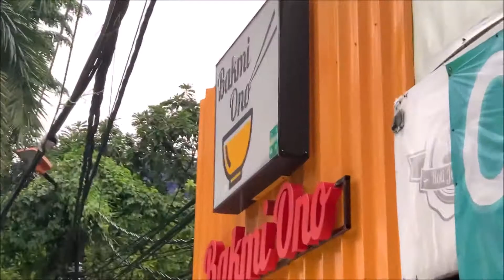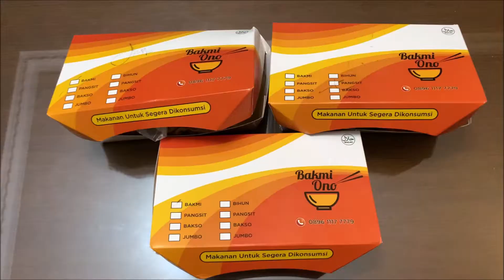Bakmi Ono Grenvil Jakarta Indonesia